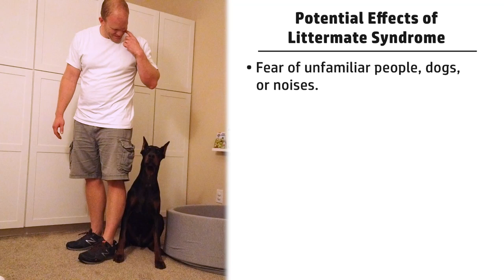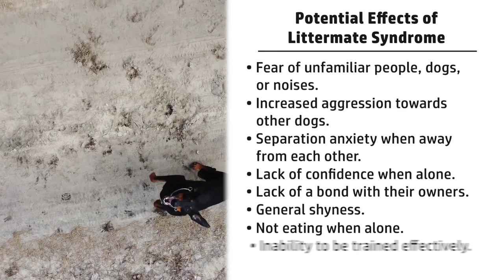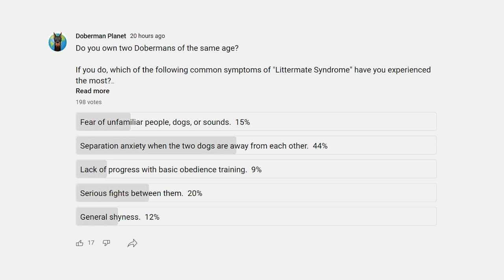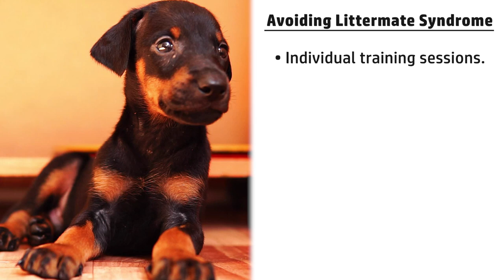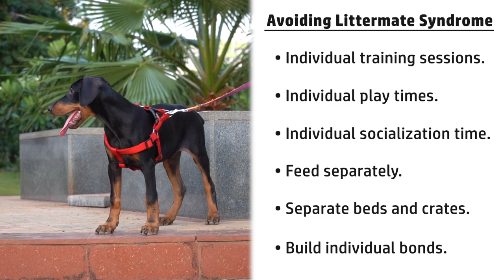Getting Two Doberman Puppies at the Once—WATCH OUT!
If you're considering getting two Dobermans of the same age, at the same time, then you definitely need to be aware of this! It's called "Littermate Syndrome" and it's prevalent in the Doberman breed. This occurs most typically when an owner gets two Doberman puppies at one time, from the same litter (or even just of the same age) and raises them together. In this scenario, the Doberman puppies can bond to each other deeper than they bond to you, their owner, leading to a laundry list of potential behavior problems. Here's what Littermate Syndrome is, how common it is, and what you can do to avoid it if you do end up with two Dobermans of the same age.

SOURCES
Guide dog study showing when two littermates were raised together in the same home, one becomes a successful candidate and the other fails pulled from, "New Knowledge of Dog Behavior" by Clarence Pfaffenberger